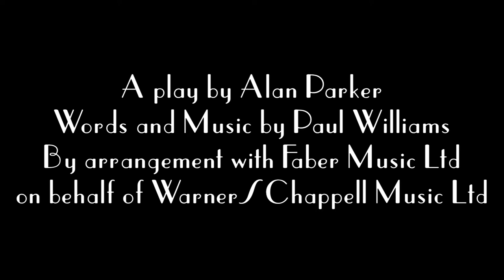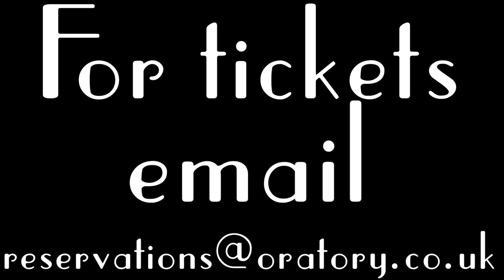The Oratory's Bugsy Malone | Official Trailer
The Oratory's Bugsy Malone | Official Trailer. Coming to The Hilaire Belloc Theatre soon: Monday 21 June - Wednesday 23 June, 7pm. Live streaming available.